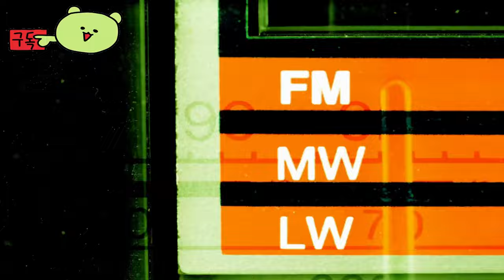페어리 테일 2 ( Fairy Tail 2 ) 공식 Erza Scarlet 캐릭터 예고편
💎Price / discount / sum :

🔴Early Access & TEST :

🎀Supported Languages

한국어 ✔  ✔
영어 ✔  ✔
프랑스어 ✔  ✔
중국어 간체 ✔  ✔
중국어 번체 ✔  ✔
일본어 ✔ ✔ ✔

🕹️Game content
곧 출시될 액션 RPG 페어리 테일 2의 예고편에서 나츠 드라그닐을 만나보고 캐릭터가 실제로 등장하는 모습을 만나보세요. 페어리 테일 2는 2024년 12월 13일에 PS5(플레이스테이션 5), PS4(플레이스테이션 4), 닌텐도 스위치에서, 2024년 12월 11일에 Steam을 통해 Windows PC에서 시청할 수 있습니다.